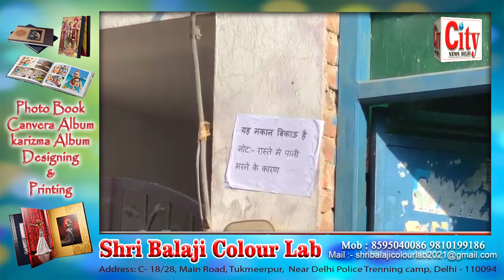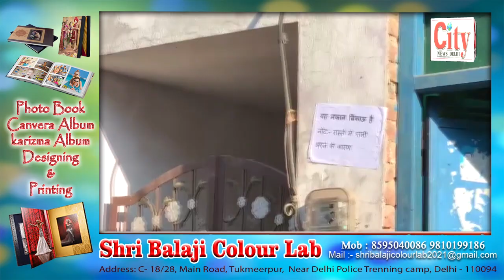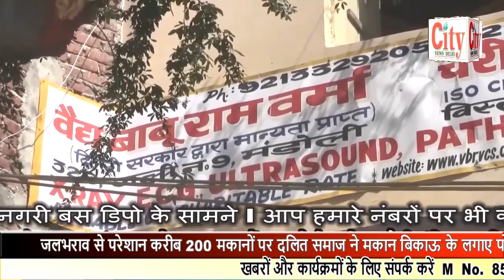CITY NEWS DELHI -जलभराव से परेशान करीब 200 मकानों पर दलित समाज ने मकान बिकाऊ के लगाए पोस्टर ।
जलभराव से परेशान करीब 200 मकानों पर दलित समाज ने मकान बिकाऊ के लगाए पोस्टर । उत्तर प्रदेश जनपद हापुड़ के रसूलपुर गांव का मामला । गांव की सड़कों पर 2 फुट भरा है जलभराव । जलभराव के चलते गांव वासियों नारकीय जीवन जीने को विवश । जलभराव की समस्या को जांच करने तहसील अधिकारी पहुंचे । जल्द ही समस्या का समाधान करने का दिया भरोसा